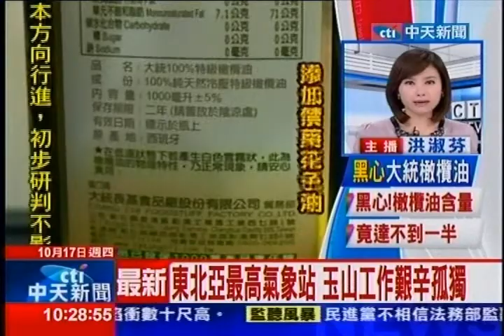中天新聞》東北亞最高氣象站 玉山工作艱辛孤獨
內容轉載自《中時電子報》：

中天新聞》玉山氣象站運補直升機16日傳不幸意外，機上3人都罹難，儘管是不是天候因素影響，還要進一步調查，不過玉山上的天氣瞬息萬變，工作異常辛苦，氣象局有預報員就對當時工作環境很難忘。